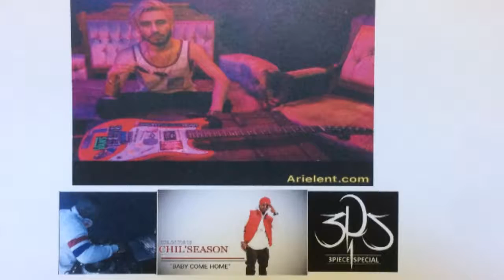REACHING THE GOAL: part 2.5 Hard work pays off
Big thanks to Dings & Cos radio/my Song Baby Come home will be played between the hours of 7pm to 9pm at this

Inside the Mine Magazine,
Dymondmine radio / my song BABY COME HOME will be playing between the hours of 1pm to 3pm

CO. GOD Ganja Connection,